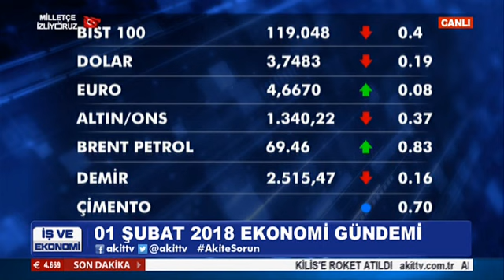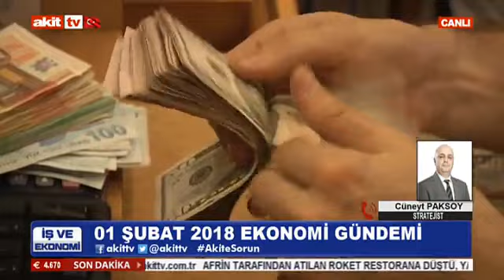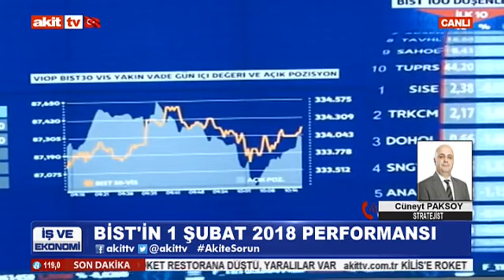İş ve Ekonomi - 01 Şubat 2018 Ekonomi gündemi